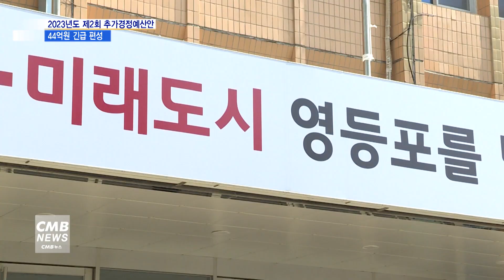[서울뉴스][리포트]영등포구, 제2회 추가경정예산안 44억원 긴급 편성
[앵커멘트]

영등포구가
제2회 추가경정예산안 44억 7500만 원을
긴급 편성해 구의회에 제출했습니다.
이번 추경안은 여름철 집중호우로 인한 피해 복구와
무차별범죄에 대비한 사회안전망 구축을 위해 편성됐습니다.
노준영 기자의 보도입니다.

[리포트]

영등포구가
제2회 추가경정예산안을 긴급 편성해
구의회에 제출했습니다.

예산 규모는 총 44억 7500만 원.

제1차 추경으로 편성된 내부 보유금 중 일부인 38억 원과
국시비 보조금 6억 3000만 원으로 마련됐습니다.

이번 추경안은 최호권 구청장이 강조하는
안심도시 영등포를 위한 기반 마련과
정부 및 서울시 추경에 따른 매칭 구비 확보를
주요 골자로 합니다.

먼저 '집중호우 침수피해 지원 및 풍수해 예방 인프라 확대' 분야에
16억 원을 투입해 주민의 생계안정을 지원합니다.

지난 7~8월 집중호우로 침수피해를 입은
소상공인의 피해 복구와 빠른 일상 회복을 돕기 위해
재난지원금을 지급하며,

빈틈없는 수해 안전망을 구축하기 위해
문래동을 비롯한 침수 취약지역 240여 곳에
연속형 빗물받이를 설치합니다.

'무차별 범죄 등에 대비한 주민 생활안전 강화' 분야에도 10억 원을 편성해
최근 연이어 발생하는 흉악 범죄로부터 주민을 지키는 데 총력을 기울입니다.

공원 내 CCTV를 설치해 안전 사각지대를 해소하고
통학로 앞 지하보도엔 안심비상벨을 설치해
비상 상황을 대비합니다.

그밖에 '국시비 변경사항과 사업 여건 변화' 분야에서는
보조금이 통보된 안심 일자리, 장애인 활동 지원 등에 구비 부담금을 투입해
다양한 행정수요에 대응하고 주민 생활을 살핀다는 계획입니다.

이러한 내용을 담은 추경안은
15일부터 열린 구의회 제247회 임시회에서
심의·의결 과정을 거친 뒤
24일 최종 확정될 예정입니다.

CMB뉴스 노준영입니다.